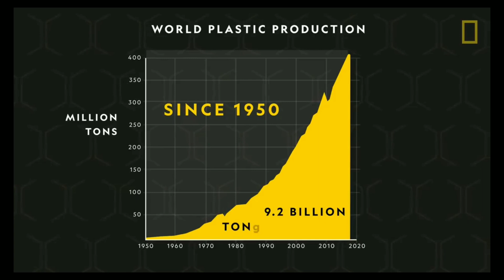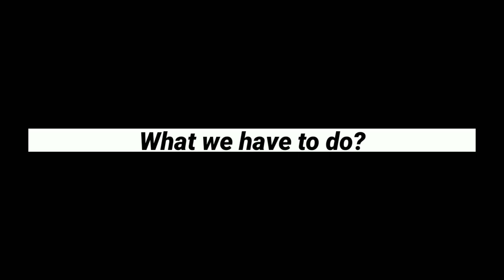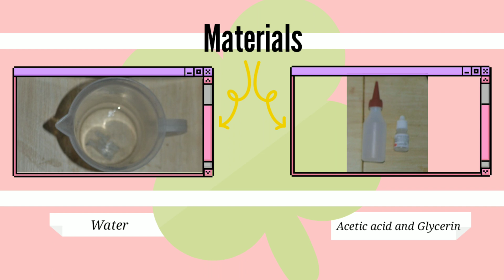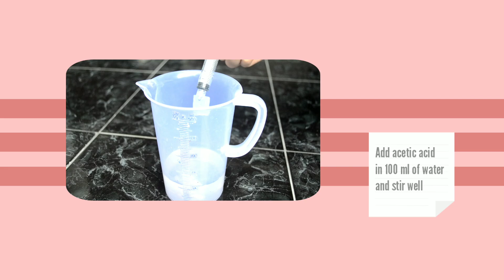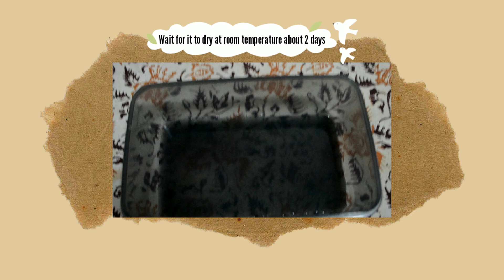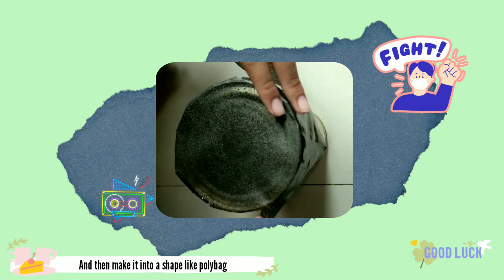ISIF 2020 - BIODEGRADABLE PLASTICS BIOPOLYBAG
ISIF 2020 ( INTERNASIONAL SCIENCE AND INVENTION FAIR)

THES.TONE
SMAN 21 SURABAYA
“ROBUST BIODEGRADABLE PLASTICS FROM TUBER FIBER MATERIALS WHO EASY TO UNRAVEL”

OUR TEAM :
1. LAILY GAZA
2. DAFFADANE
3. ADELLA TSABITHA
4. AMALIA NOVA
5. TENTRI RYAN
6. VIDIRA ANINDITA

The effects of changes in the environment around us from plastic disposal because of the complexity of biodegradable plastic was leading need for solutions to the environmental safety. Thus, the study aims to replacing plastic from petroleum - derived compounds with non-plastic tapioca flour that’s more safe and biodegradable. As the fact, there isn’t doubt that the amount of  plastic garbage in Indonesia has already uncountable